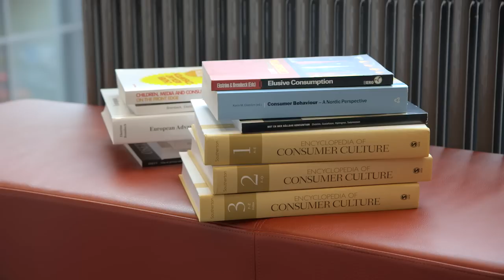Karin M Ekström, Professor in Marketing